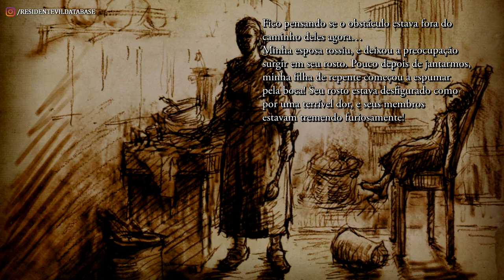A História ANTES de RESIDENT EVIL 4: Como os aldeões da VILA se tornaram os GANADOS? (Audio-File)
Resident Evil 4 Incubate (originalmente, Biohazard 4 Incubate), faz parte do DVD-Book de mesmo nome, e foi lançado no Japão na mesma época em que a versão do game saía para o Playstation 2. Dentre seus conteúdos está o relato de um aldeão, que conta como era El Pueblo antes da infecção de toda a população pelo parasita Las Plagas, e como aconteceu todo o processo do contágio. Neste vídeo, você pode conferir a versão narrada (e em Português do Brasil!) desta história, cortesia do Resident Evil Database.

Quem for comprar o RE4 Remake de PC na pré-venda, pode comprar no meu link da Green Man Gaming que eu ganho comissão! ❤️